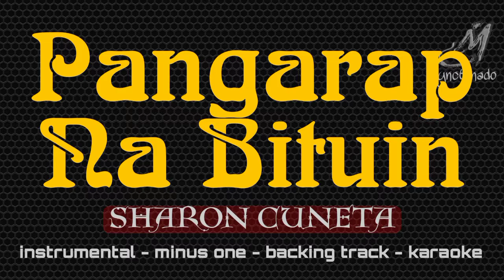PANGARAP NA BITUIN [ SHARON CUNETA ] INSTRUMENTAL | MINUS ONE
Saang sulok ng langit ko matatagpuan?
Kapalarang 'di natitikman, sa pangarap lang namasdan
Isang lingon sa langit at isang ngiting wagas
May talang kikislap, gabay patungo sa tamang landas

Unti-unting mararating, kalangitan at bituin
Unti-unting kinabukasan ko'y magniningning
Hawak ngayo'y tibay ng damdamin
Bukas naman sa 'king paggising, kapiling ko'y pangarap na bituin

Ilang sulok sa lupa, may kubling nalulumbay?
Mga sanay sa isang kahig, isang tukang pamumuhay
Isang lingon sa langit, nais magbagong-buhay
Sa ating mga palad nakasalalay ang ating bukas

Ah-ah-ah-ah, oh-ah-ah-ah-ah

Instrumental
Minus One
Backing Track